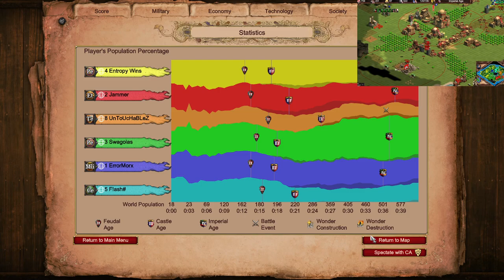Nomad 3v3 | Age of Empires 2